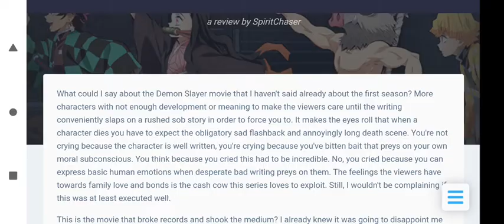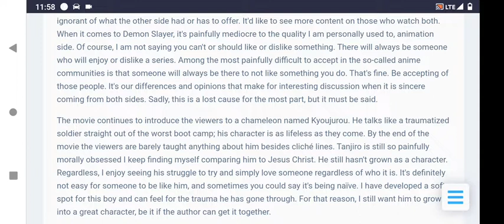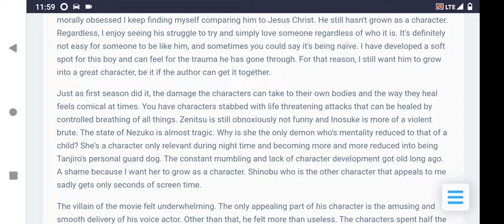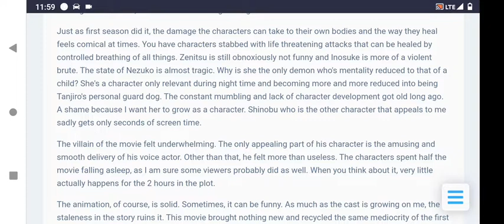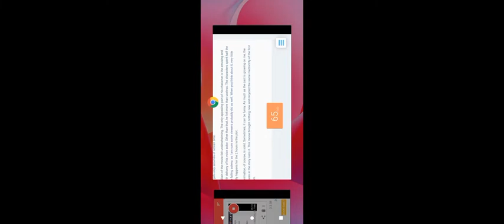Overhyped Mediocrity: Demon Slayer Movie Analysis